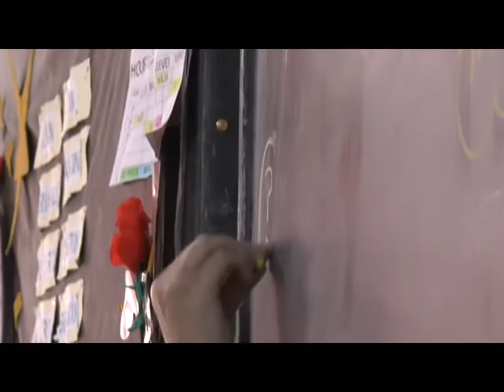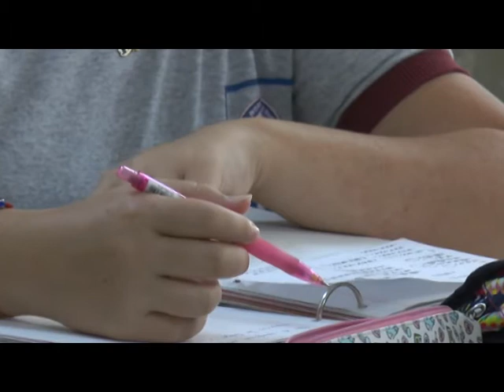Regreso a las clases presenciales del nivel primario de la Escuela N° 33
En el regreso a las clases presenciales, los directivos de la Escuela N° 33 manifestaron su preocupación por la falta de porteros en el nivel primario, personal indispensable para garantizar la higiene de las aulas.